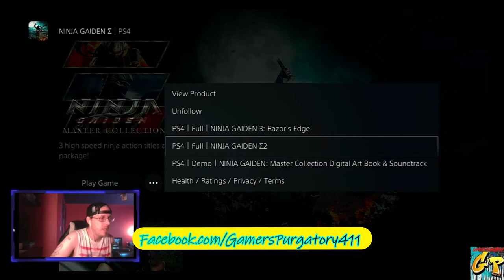Launch Day Ninja Gaiden Master Colection Sigma 2 with Rc Stylez and Gp Crew